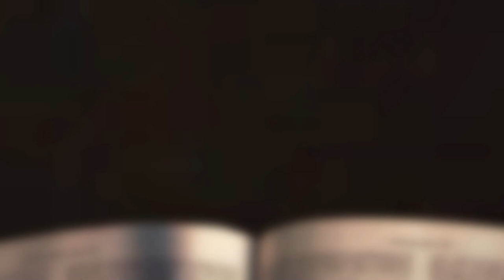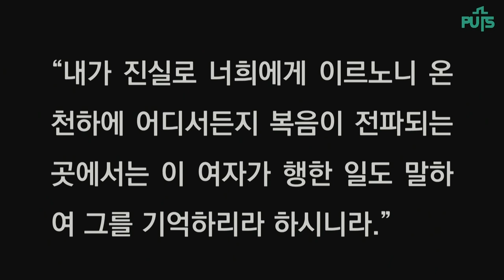[채플] 사랑은 길을 찾는다 | 장로회신학대학교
사랑은 길을 찾는다
본문: 요한복음 12장 1~8절
교수 박세훈 목사

2022년 6월 2일 채플